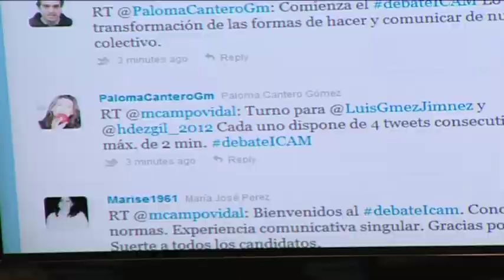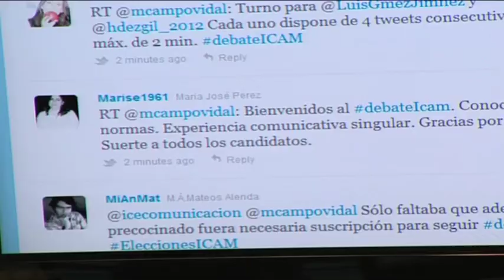Manuel Campo Vidal modera el primer debate en Twitter celebrado en un colegio profesional en España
Twitter se ha convertido en una herramienta indispensable de comunicación. Ahora da un paso más acogiendo el primer debate electoral en esta red celebrado en España.
Nueve candidaturas a las elecciones al Colegio de Abogados de Madrid han aceptado ya participar en el debate a través de Twitter sobre los programas y las medidas que defiende cada uno de ellos.
 Experto en debates, el periodista Manuel Campo Vidal ha aceptado moderar el encuentro en el que durante una hora los candidatos expondrán sus ideas a través  de los 140 caracteres que permite la red social.